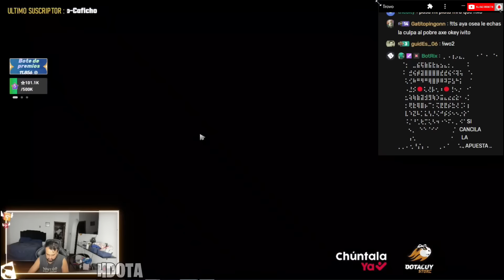🔥CUTIWO GUADALUPE😂PAGANDO Y APAGANDO🤣